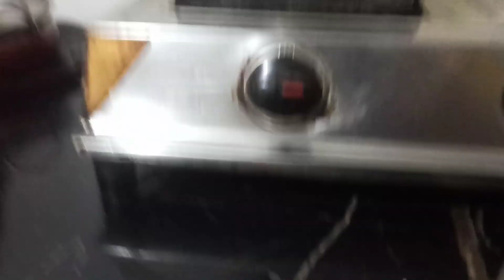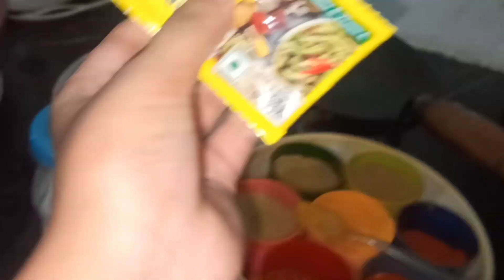Kafi Time Baad Main Appi Ammi Hum Sath Gaye Bazar😁 | My Macaroni Recipe👩‍🍳 |Shopping Kari🤩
Hi Everyone 👋🏻

Assalamu Alaikum ❤️

Today I'm Sharing With You Kafi Time Baad Main Appi Ammi Hum Sath Gaye Bazar My Macaroni Recipe Shopping Kari..🤩

Thanku soo much guy's..😊
Please support..🥺🙏
Love you All..🙈😘
Allah hafiz..❤️